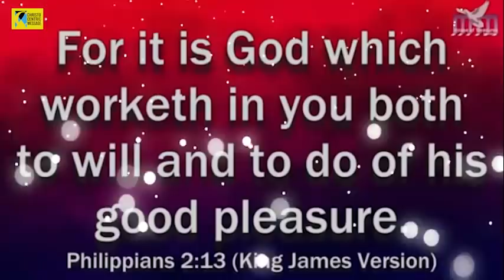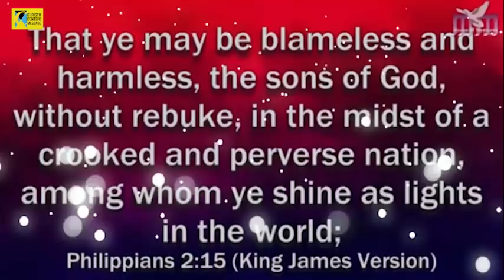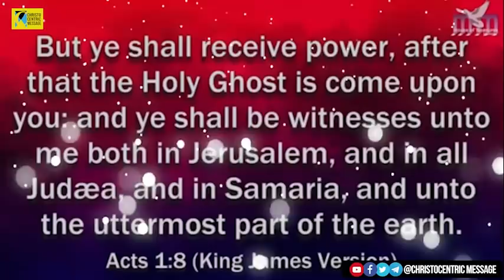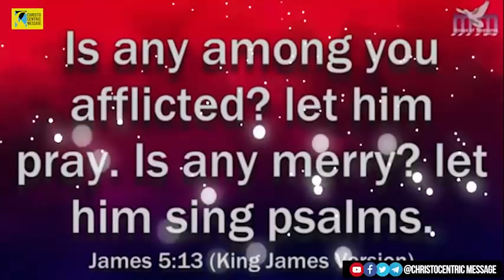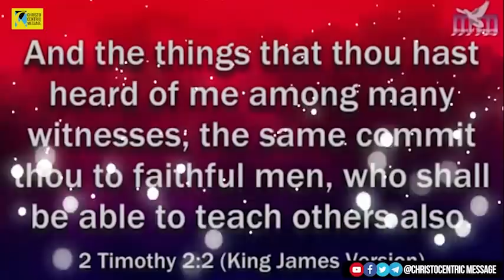NEVER NEGLET PRAYER IN FASTING IN YOUR CHRISTIAN LIFE - Apostle Joshua Selman 2022